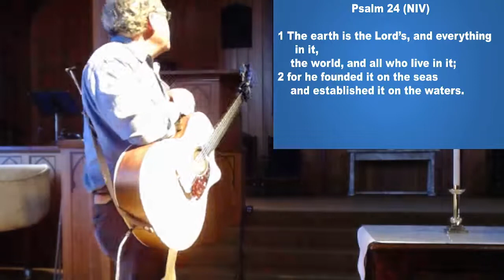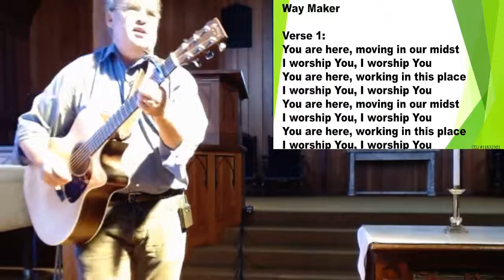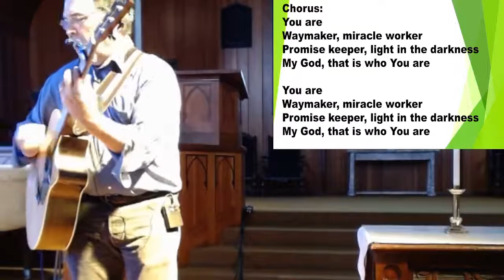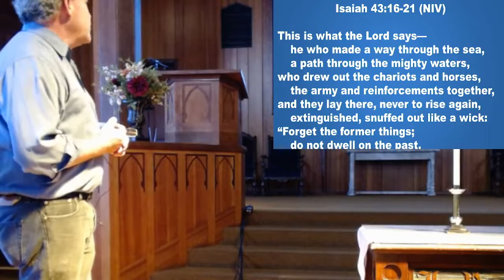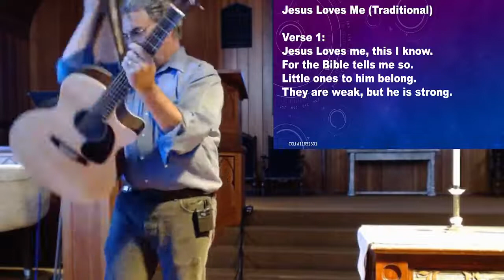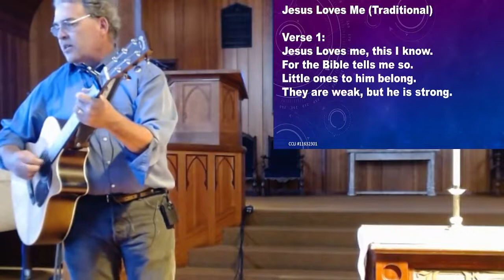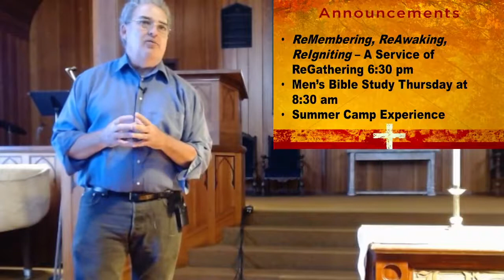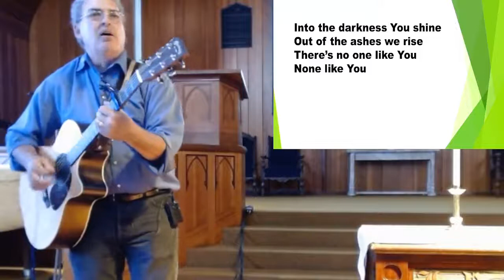Worship for Sunday 7/11/21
Texts are Psalm 24 and Isaiah 43.
Songs covered by CCLI# 11632301 and CSPL# 181337
Please leave a message to let us know you are here and if you would like to know more about the church. This is a new site so please let us know what you think and any suggestions.